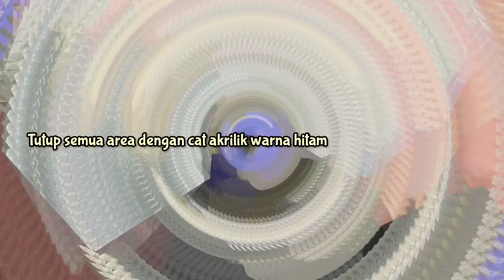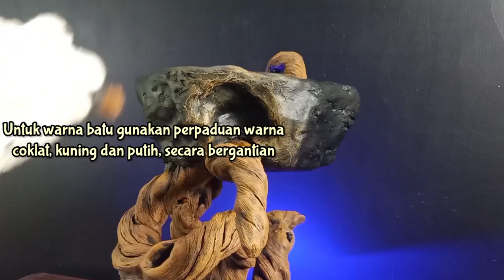ide kreatif pot bunga unik | pot bunga cantik dari semen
Salam sejahtera untuk sobat semua

Halo sobat semua, Berjumpa lagi di video yang kali ini saya akan membagi pengalaman dalam mencari ide kreatif pot bunga unik sehingga saya bisa mewujudkan imajinasi membuat pot bunga cantik dari semen.

Pot ini bisa digunakan untuk pot bunga yang unik, menghias rumah anda dengan tanaman bunga yang cantik, sebagai display tanaman adenium yang berbunga indah, sebagai pot kaktus maupun sukulen, atau alternatif untuk display tanaman bonsai anda.

Selamat menyaksikan dan semoga menginspirasi

Tanya jawab keperluan bisnis

Facebook.com/ariyantosulistyo

Saksikan pula video saya yang lain

Tema yang relevan dengan video ini